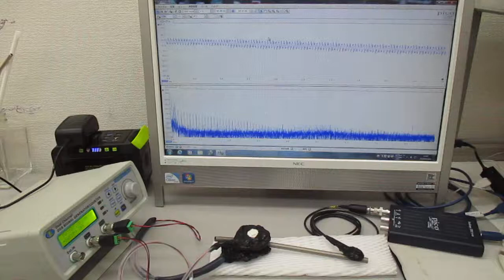新しい超音波伝搬用具の開発（表面弾性波の基礎実験） ultrasonic-labo